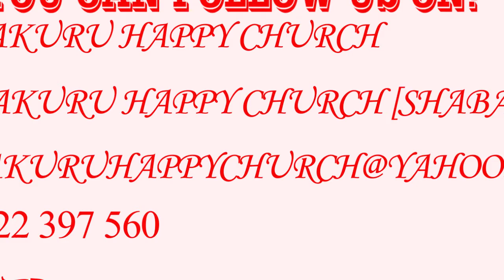THE SIEGE IS LIFTED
MINISTER: PASTOR PATRICK MWANGI
MESSAGE: THE SIEGE IS LIFTED.